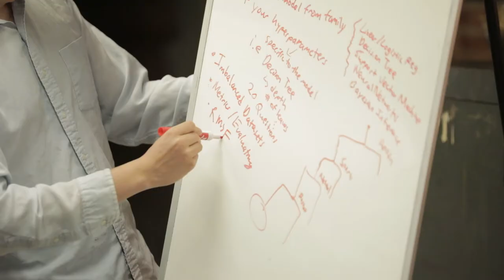Data Analytics for Managers Course - Product School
The Data Analytics for Managers course provides the skills and background you need to make informed, data-driven decisions that help lead to product success. During this course, you will learn to master web analytics tools, SQL, and machine learning.

Our classes are part-time, designed to fit into your work schedule, and the campuses are located in 14 cities worldwide, including Silicon Valley, New York, Los Angeles and London.

In addition to classes, each of our campuses host weekly events with top industry professionals about Product Management, Data, Coding and Blockchain.